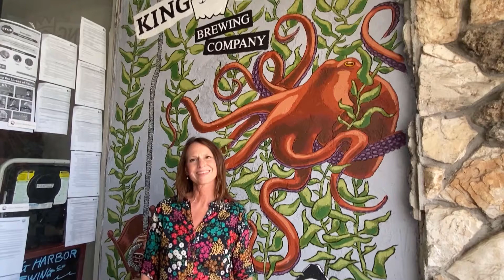Village Video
Things to do and restaurants to visit in the Redondo Beach Riviera.